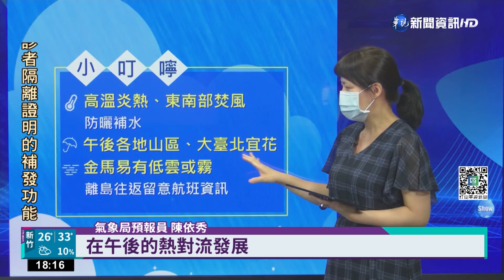爆熱!台東大武36.6度 台北社子36.4度｜華視新聞 20220618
梅雨季已經告一段落，今(18)日周末假期，您有感受到真正的夏天來臨了嗎？台北市士林區，接近中午時，氣溫已經飆破36.4度，第一名的台東縣大武，更是來到36.6度，因此游泳池已經開始出現人潮，許多家長帶著小朋友去玩水，消消暑氣，花蓮的賞鯨船也擠滿遊客，搭船出海享受海風的吹拂，而這樣高溫炎熱的天氣，未來將持續一周，各地高溫恐怕超過35度。